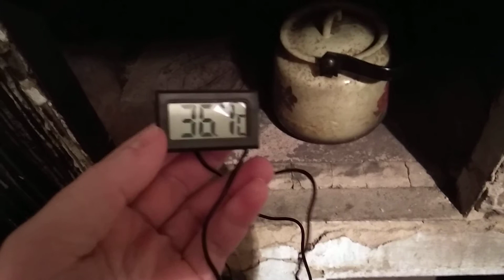Digital Thermometer LCD Instant Read Waterproof Detector (from Gearbest)